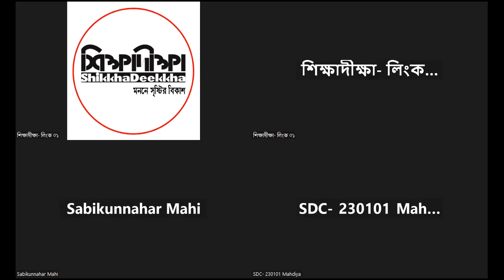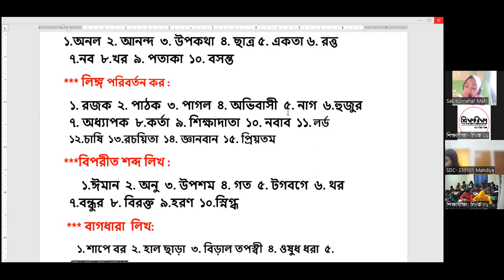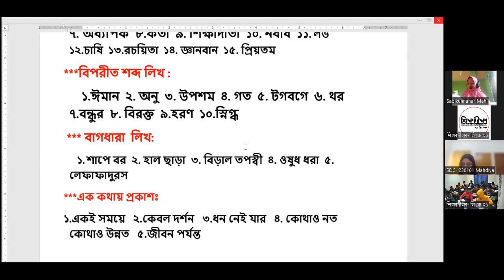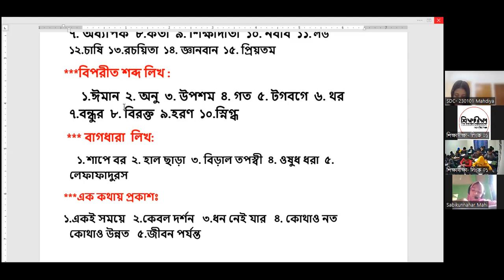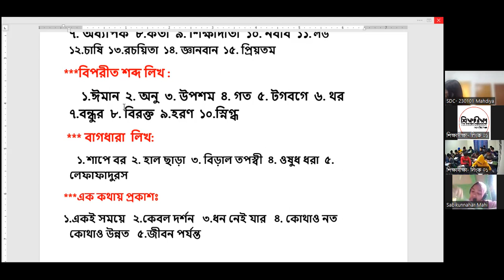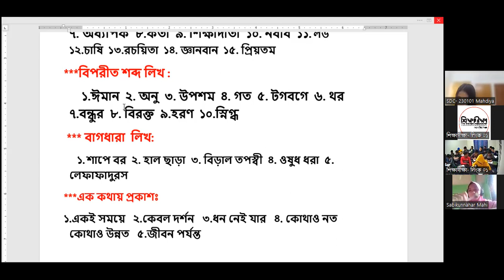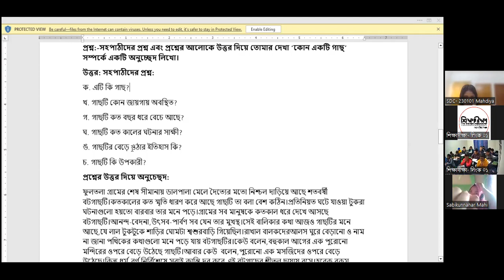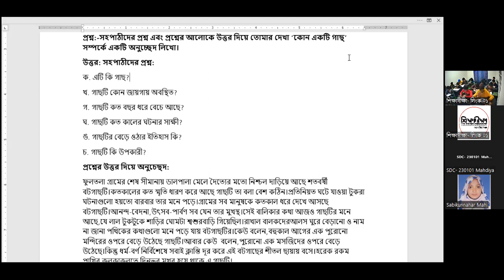LEC 02 [বাংলা]: বিপরীত শব্দ [C23-P04 S02]